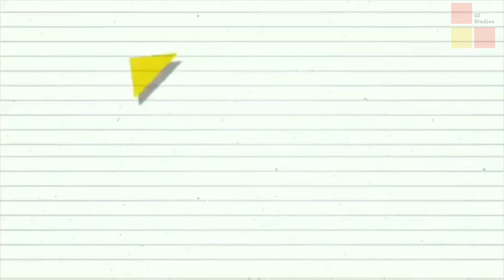20 shapes name for kids/preschool learnin/Gj studies 😀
we going to learn 20 shapes name for kids
preschool learning

Gj studies 😀